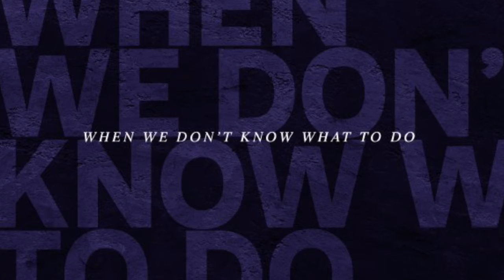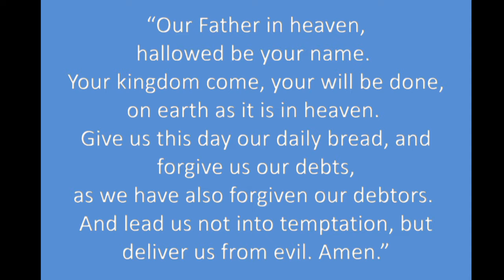April 26, 2020 - When We Don't Know What To Do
Feeling a little lost and not quite sure what to do?  There’s no “playbook” for how the church is to respond to something like COVID-19, but the early church didn’t have a playbook either, they didn’t know “how to do church” either.  This week Pastor Terry looks at five Kingdom commitments we can make to anchor us as a church as we move forward together in this time of uncertainty.

Music Bed Sync ID:  MB016UAQU5BSRWO